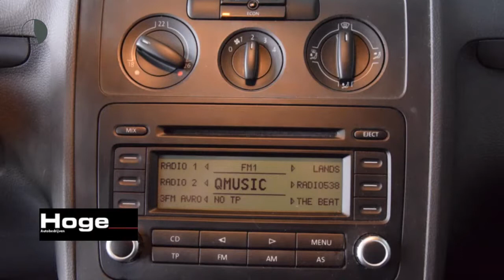Volkswagen Touran 1.6 BUSINESS 7P Airco Cruise control Trekhaak Rijklaarprijs Inruil mogelijk